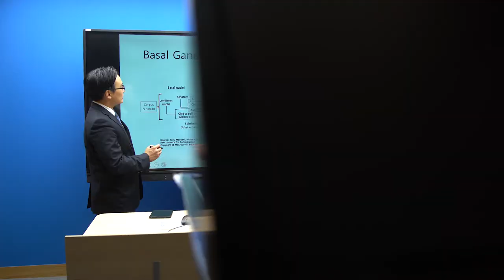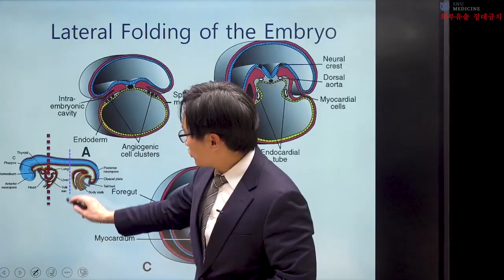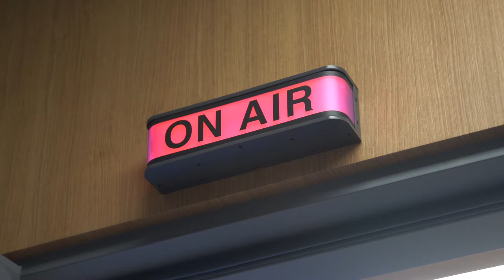[서울대학교 교수학습개발센터]비대면 강의 운영 교수 인터뷰3 (의과대학 의학과 최형진 교수)